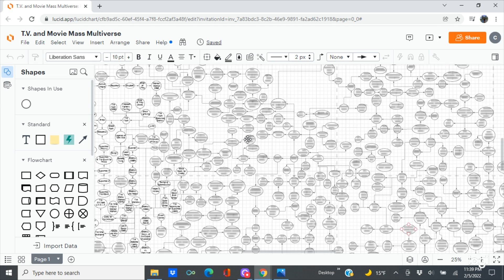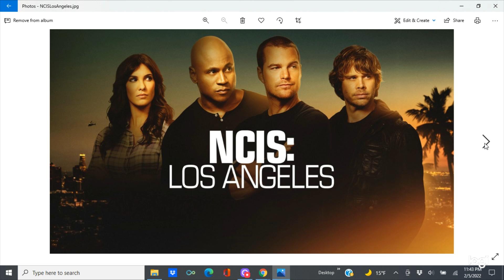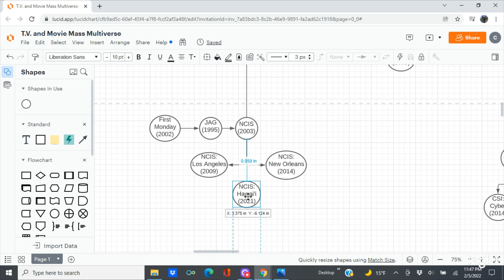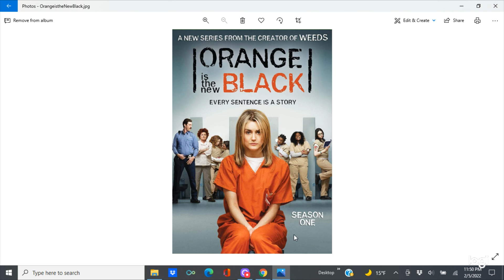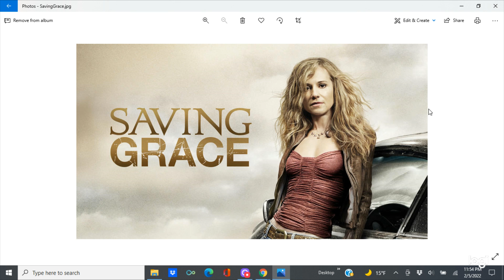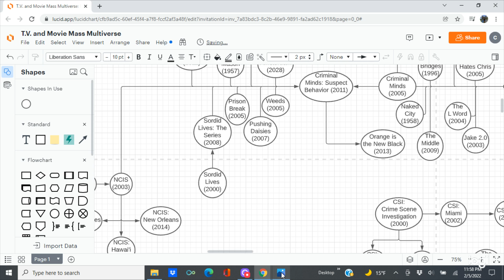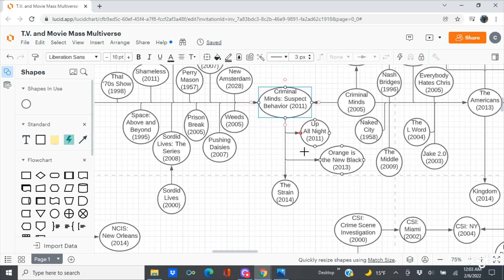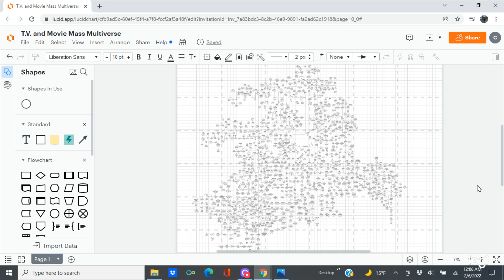Morley Cigarettes, the Spin-Off: T.V. Shows (Part 3) | T.V. and Movie Mass Multiverse Part 49